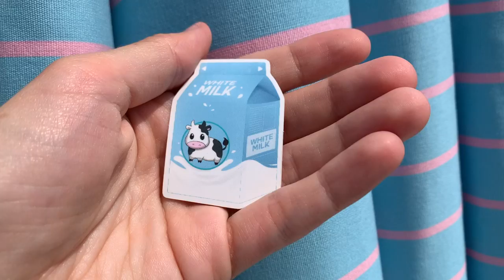Kawaii Milk Sticker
Want to stimulate your creativity, decorate your laptop, iphone cases & so much more?

~🛍 SHOP 🛍~
Milk Sticker (€2.99)

👍 Push the Like Button if you loved the video.